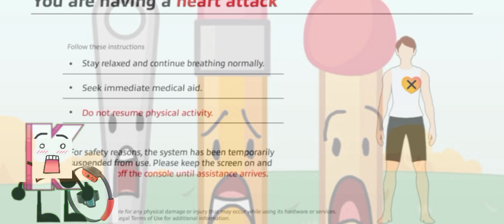when Kool Kenzie had an Heart Attack.... (Ring Fit Adventures)